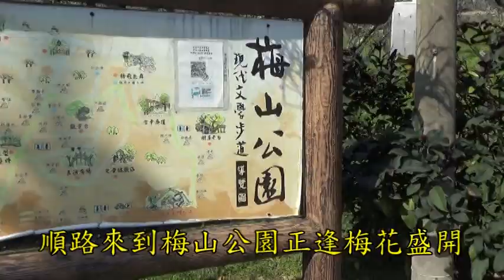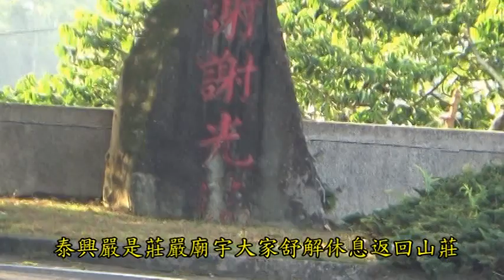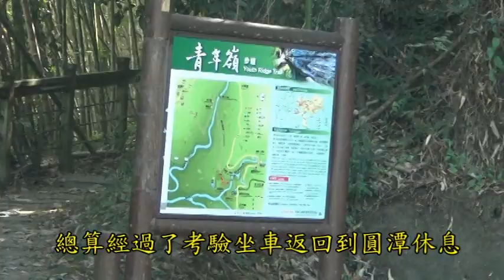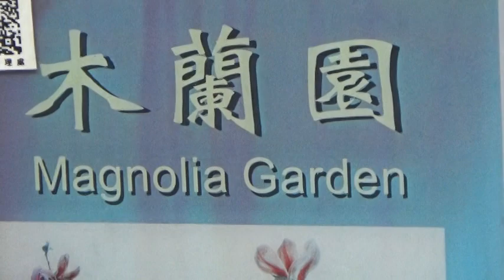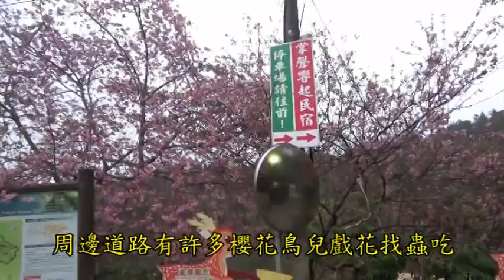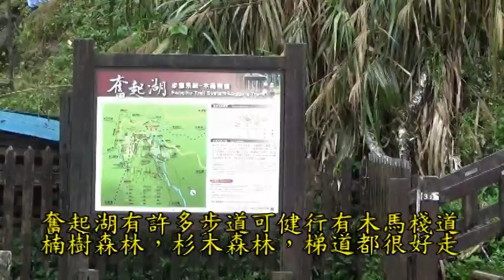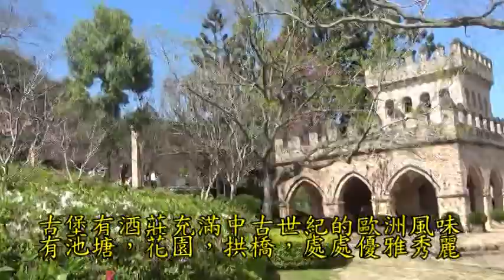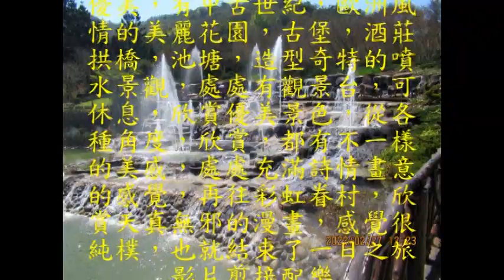78 懷舊的回味影片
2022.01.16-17 太興步道，蝙蝠洞，燕子涯，水濂洞，二日之旅影片
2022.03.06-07 阿里山遊樂區賞櫻二日之旅影片
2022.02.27 新社古堡，彩虹眷村繽紛色彩之旅影片